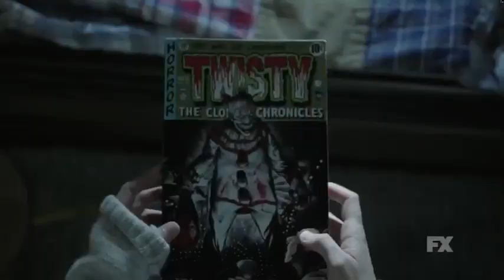OFFICIAL TEASER TRAILER: American Horror Story 7 Cult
Ready for AHSCult? The season 7 trailer just dropped & it begins in Michigan on 2016's election night